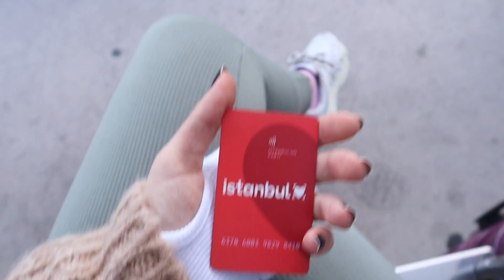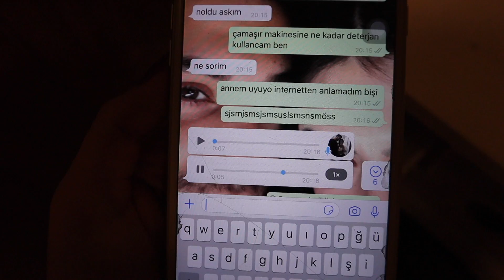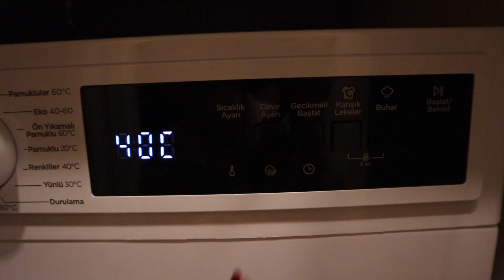temelli İSTANBUL'A TAŞINIYORUM!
Seelaam. İstanbul'da yeni evime taşındım 🥺 Bütün bu süreçleri size vloglamaya başladım. Isterseniz instagramımı da takip edin en aktif orayı kullanıyorum 👉🏻 @dersupilami